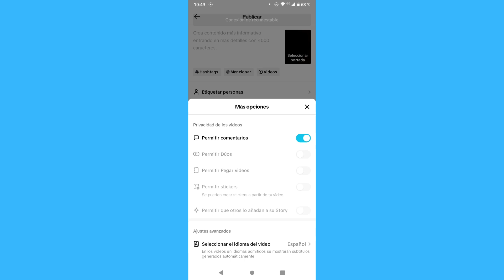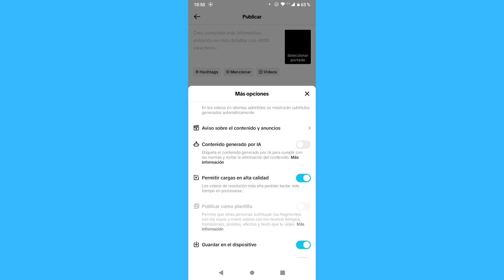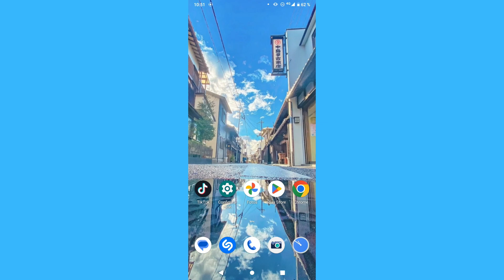Como puedo subir videos en 1080 HD en Tiktok (2024)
Como puedo subir videos en 1080 HD en Tiktok